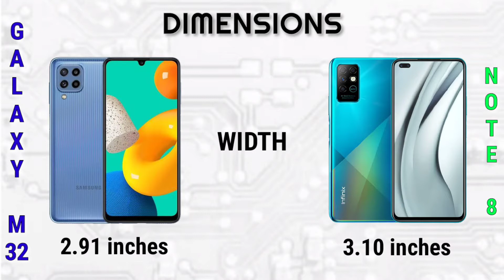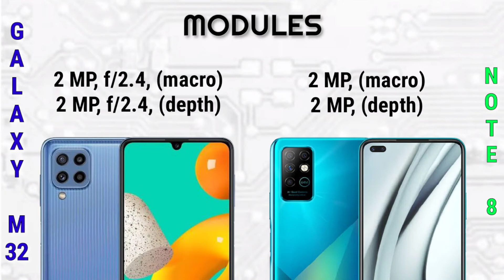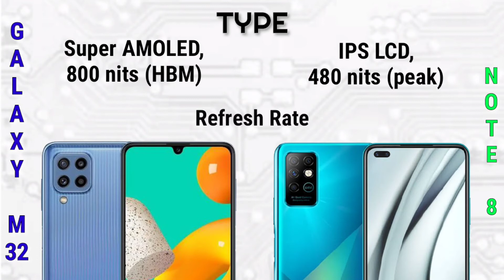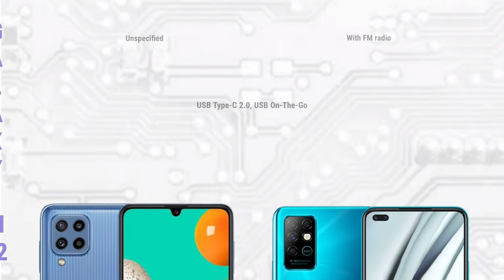Samsung Galaxy M32 4G vs Infinix Note 8 | Specification | Comparison | Features | Price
Summary Specifications

📱Brand: Samsung
👉Processor: Mediatek Helio G80
👉RAM: 4 GB, 6 GB, 8 GB
👉Storage: 64 GB, 128 GB
👉Display: 6.4 inches
👉Camera: Quad Camera
🔋Battery: Li-Po 5000 mAh

📱Brand: Infinix
👉RAM: 6 GB
👉Storage: 128 GB
👉Display: 6.95 inches
👉Camera: Quad Camera
🔋Battery: Li-Po 5200 mAh